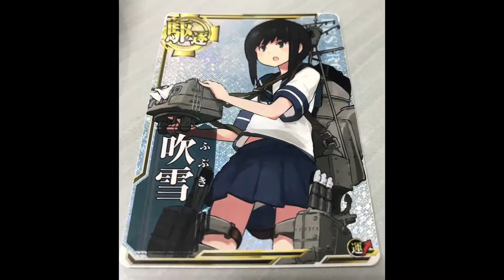艦これ レアカード出るまで。排出順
艦これ 雷から、次のレアカードまで。排出順